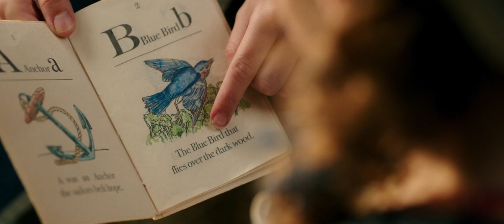iMusicPlus Movie Trailer - Beauty and the Beast (2017)